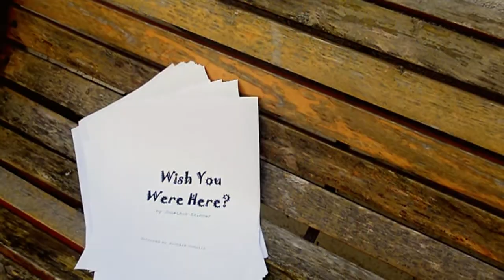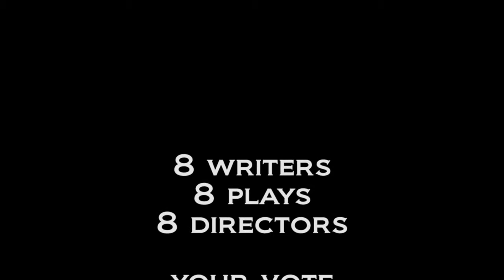NVT 10-Minute Play Competition 2015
17th to 25th July 2015
Don’t miss the chance to take part in a unique event and see some great theatre.

This year’s 10 minute play writing competition, launched last September, has attracted over 180 new plays from writers all around the world. A final eight plays have been selected for performance, and will be staged together each night as New Venture’s July production from 17th to 25th July

The eight plays produce very different experiences. The final choice goes to New Venture playgoers. Each night the audience will be asked to vote for their favourite play of the eight and on the last night we will announce the overall winner.

The Plays:
Chance Encounter by Dorothy Lambert, directed by Ella Thompson
Comfortable by Edwin Preece, directed by David Eaton
Crumbs by William Patterson, directed by Chelsea Mountney
Finn & Tilly by Eamonn Dolan, directed by Alex Epps
Tainted Love by Mary E Davis, directed by Wiz
The Garden of Earthly Delights by Stephen Connolly, directed by Guy Wah
The Gift by Lorraine Forrest-Turner, directed by Inessa Hartmann
Wish You Were Here? by Jonathan Skinner, directed by Richard Conolly

The form is minimalist – up to ten minutes duration and a maximum of three actors, but this format has allowed the writers a dizzying range of subjects, from the funny, the poignant to the outright surreal.

17th to 25th July 2015 at 7.45pm. Matinee: Sun 19th July at 2.30pm.
No evening performances on Sun 19th and Mon 20th July.